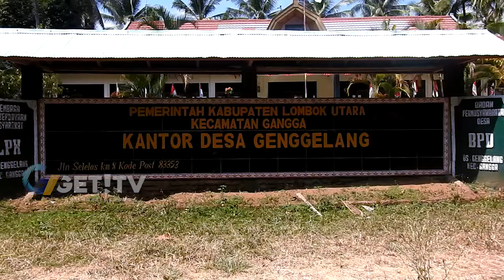MELIRIK POTENSI KAMPUNG COKELAT LOMBOK UTARA